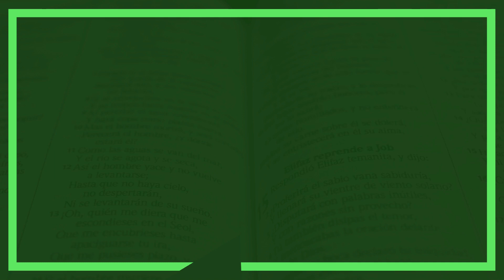Evangelho do Dia | 07/09 | Padre João Marcos Polak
Hoje meditamos o Evangelho de Lucas 6,20-26